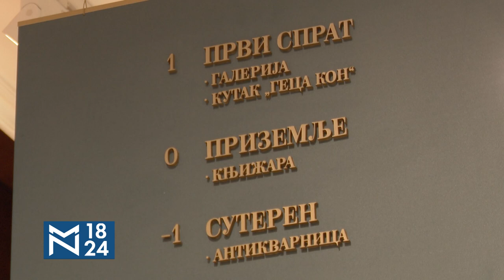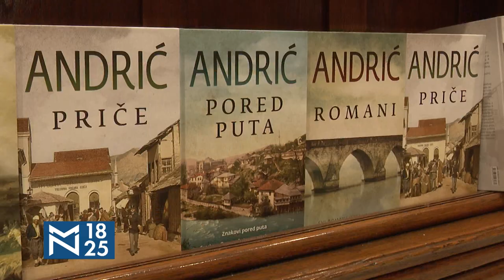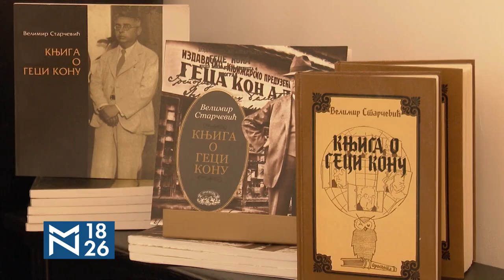20 godina u Srbiji- gosti Predrag Marković, Mile Bjelajac